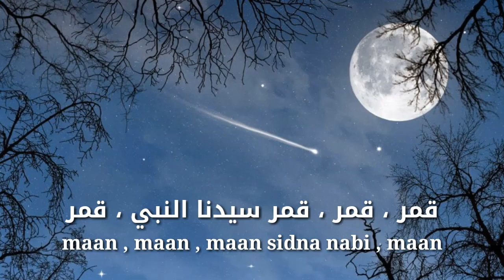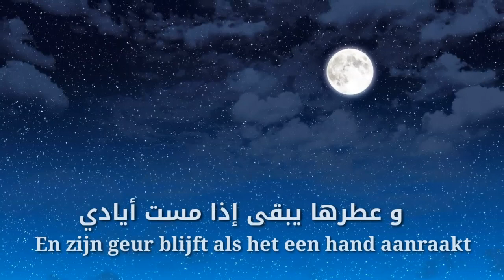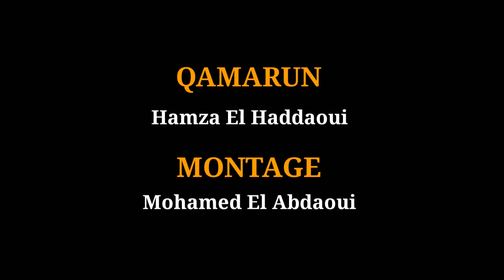Hamza El Haddaoui - Qamarun ( Arabic and Nederlands lyrics)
Mostafa Atif - Qamarun
Mikhaael Mala - Qamarun